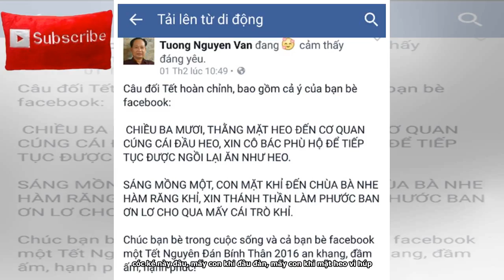Năm chó ló mấy… con khỉ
Tweet Share 0 +1 Pinterest 0 Email Lò Văn Củi 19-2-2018 Tôbalây, chàng ta muốn cảm nhận thực tế thiệt là “đậm đà mắm muối” nên ở lại ăn Tết Ta. Và một điểm không quên là đến quán cô Tư Sồn cùng chàng Sinh viên. Đi đâu thì đi, phải mần một ly cà phê trước cái đã, đó là cách của những người quen nơi này. Ông Hai Xích lô hỏi (chính ông đặt tên cho chàng… Tây ba lô này): – Ê, Tôbalây, dzui hôn, hay hôn? – Dạ, dzui dzui, dzui quá xá, hay quá xá! Tết Việt Nam còn giữ nhiều phong tục lắm. À, Việt Nam có tới 12 linh vật hen, mỗi năm một linh vật lãnh xướng trách nhiệm cả năm. Ông Thầy nói vui: – Không...